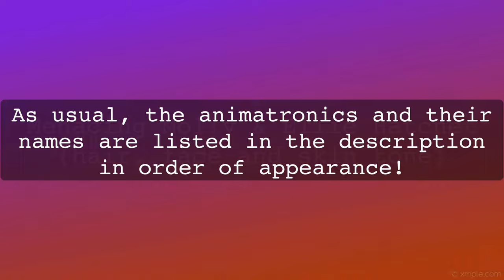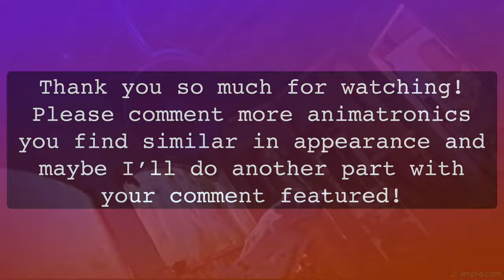200 SUBS SPECIAL! Animatronics That Look Similar! | Conjure Maven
These are animatronics that I find similar in appearance. Some more similar than others, of course! I'm working on some really exciting videos for all of you, including ones with your contributions! Such as animatronics with the same audios part two, Spirit exclusives sold at other retailers and also another trip to Spirit 2021! Anyways, I hope you enjoy the video as much as I enjoyed making it, thank you for 200 subscribers, Conjurers!

ANIMATRONICS IN ORDER OF APPEARANCE
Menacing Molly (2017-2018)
I forgot to add Ellie's video in! I must've forgot! But she was supposed to be in it!
Ophelia (2021)
Little Daisy And The Maestro (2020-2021)
Rotten Ringmaster (2019)
Lunging Pumpkin Carver (2016)
Nightcrawler (2020)
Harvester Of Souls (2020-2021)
Abandoned Annie (2019)
Grave Grabbing Doll (2016)

✞ Sound Credits ✞

✞ Can't find what you're spookin' for? See you at the next conjuring! Zombie salute! 🧟‍♀️🧟‍♂️